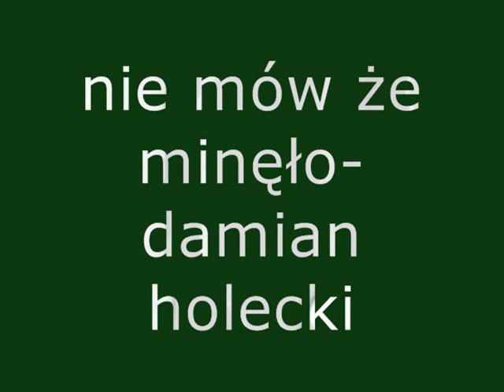Nie mów że minęło-Damian Holecki.wmv